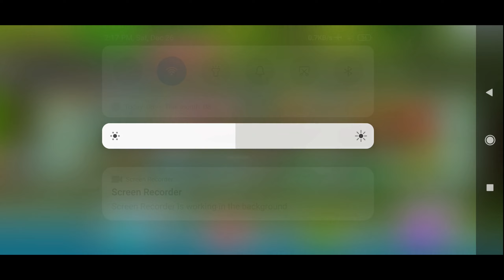Monopoly Mobile Game 1 - Classic City - USA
Monopoly Mobile  GamePlay WalkThrough Part 1 - Classic City - USA  - 2K QHD